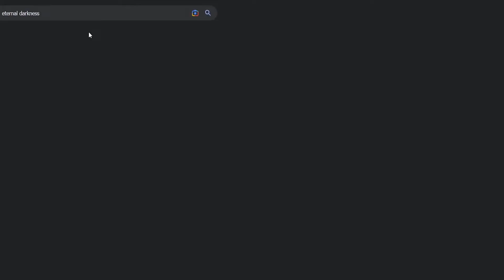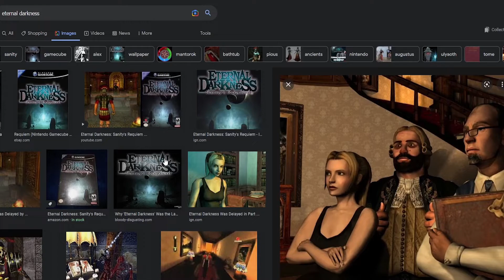God of War or Resident Evil 4? - Best 6th Generation Video Game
THERE CAN BE ONLY ONE... SURELY